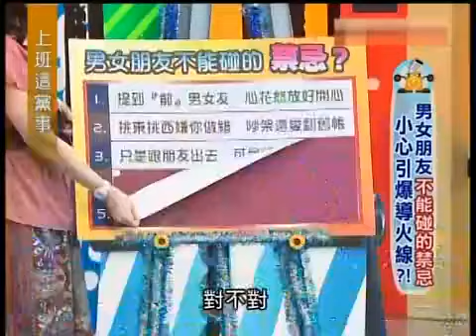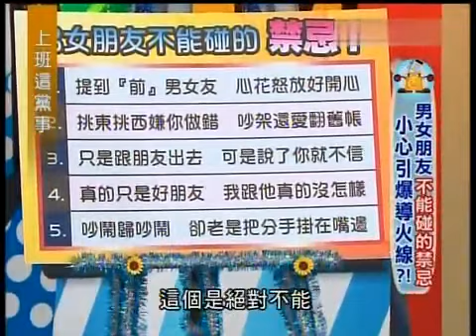上班這黨事 男女朋友不能碰的禁忌（精華集錦）